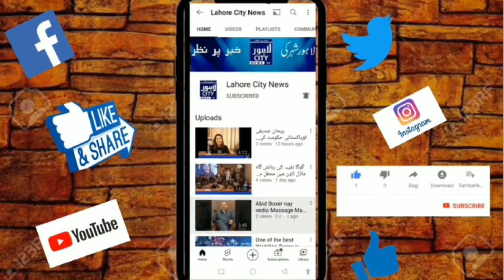Raga boys Live Performance || Lahore City News